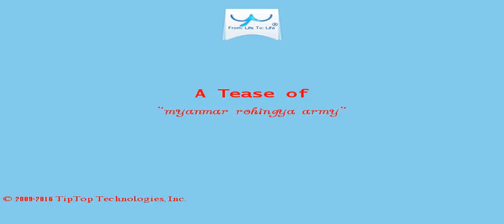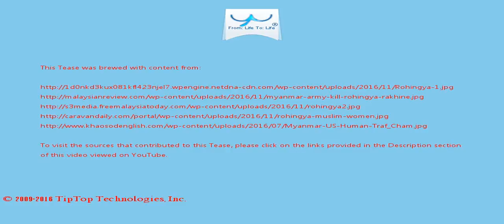A Tease: myanmar rohingya army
John McKissick, head of the United Nations refugee agency (UNHCR) in the Bangladeshi border town of Cox's Bazar, said troops were "killing men, shooting them, slaughtering children, raping women, burning and looting houses, forcing the se people to cross the river" into Bangladesh.

The military there enjoys overriding influence even when a democratically elected Government  is in place.

This Tease is included in the playlist which you may wish to view next.

There may be some fresher/older Tease for this topic and also some related topics. You can look for them by searching for "A Tease: myanmar rohingya army" on YouTube or by clicking this

To drink the full T for which this Tease serves like a preview, visit T and search for "myanmar rohingya army".